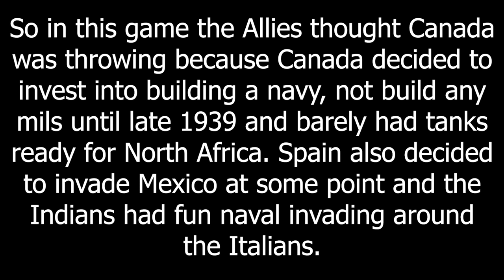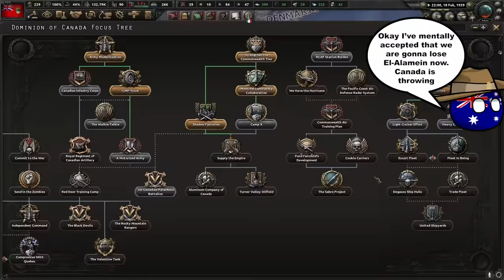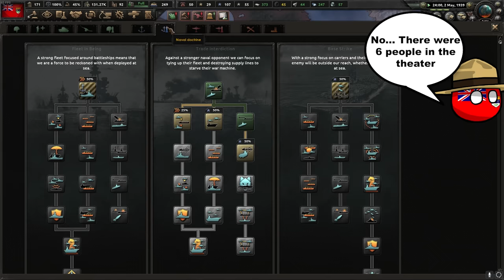The Canadian Tank Corps - Hoi4 MP In A Nutshell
Episode 227
Mods:
Their Finest Bruh